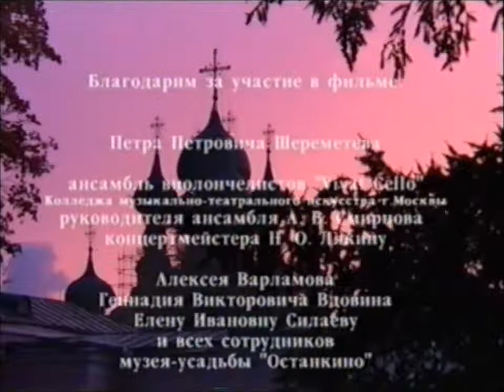"И вновь я посетил" - фильм о визите графа П.П.Шереметева в Останкино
Граф Пётр Петрович Шереметев, ансамбль солистов-виолончелистов "VIVATCELLO" и писатель Алексей Варламов в родовом имении Шереметьевых, музее-усадьбе "Останкино".